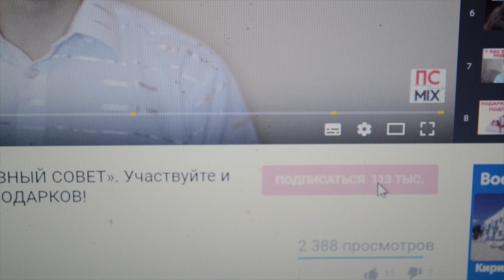Эти ТОП 3 САЛАТА сметаются с праздничного стола мгновенно. Успейте приготовить их на Новый Год 2021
Рецепты салатов, которые мы сегодня для Вас подготовили, станут настоящим достоянием праздничного стола. Они необыкновенно вкусные и красивые.

Эти салаты оценит по достоинству любой гурман, так как в них прекрасно сочетаются все продукты, входящие в состав. На наш взгляд они намного вкуснее традиционного оливье. Попробуйте.

Ингредиенты для салата «Гурман»:
- Грибы маринованные – 300 г (или можно взять грибы свежие, например, шампиньоны);
- лук репчатый (лучше брать салатный лук) – 1 шт. (понадобится для обжарки вместе с грибами, если Вы будете использовать сырые грибы);
- куриное филе (отварное) – 300 г;
- яйца куриные (отварные) – 2 шт.;
- сыр твердый – 250 г;
- помидоры средних размеров – 3 шт.;

Ингредиенты для салата «Ананас»:
- Мясо курицы 500 грамм. Курицу можно отварить и слегка поджарить, или взять копченую. Мы будем использовать копченую грудку.
- яйца куриные отваренные – 4 шт.;
- кукуруза консервированная – 1 баночка весом 360 грамм;
- ананасы кольцами одна большая банка;
- майонез;
- перец, соль по вкусу;

Ингредиенты для салата «Наслаждение»:
- Копченая грудка – 500 гр.;
- огурцы свежие – 2 шт.;
- яйца вареные – 6 шт.;
- маринованные шампиньоны – 200 гр.;
- майонез – 5 ст. л.;
- укроп – не большой пучок;